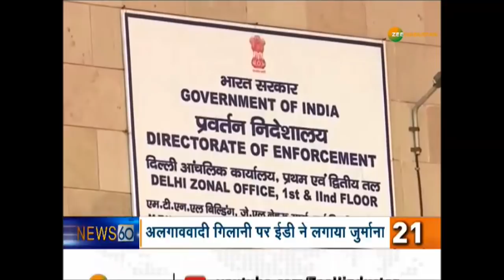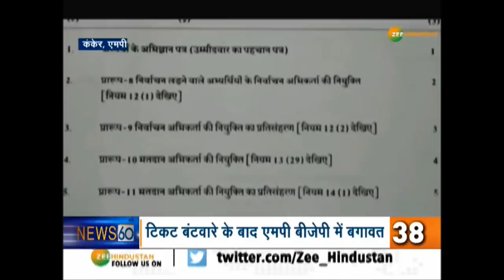देश-दुनिया की हर बड़ी खबर सिर्फ 8 मिनट में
लोकसभा चुनाव 2019 की हर हलचल सहित देश-दुनिया की हर बड़ी खबर सिर्फ 8 मिनट में

About Channel